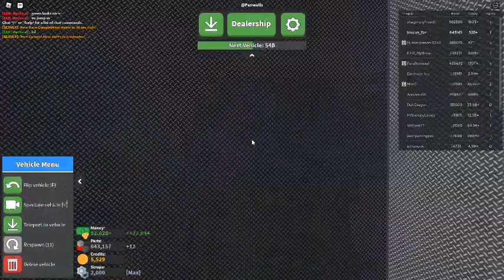Russia Car Crash Compilaton 21775